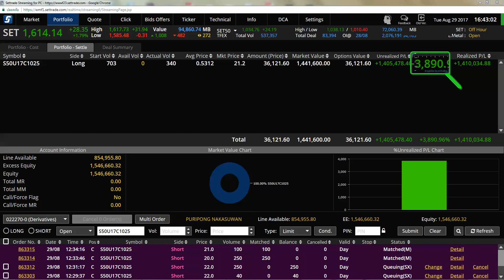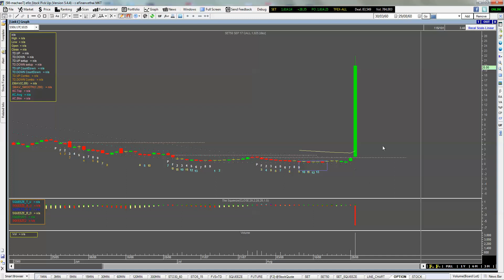การทำกำไรจาก SET50_OPTIONS ระดับ 1000%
เป็นสถานการณ์ตลาดช่วงเดือนสิงหาคม 2560 ไม่มีใครคิดว่าตลาดจะขึ้นแรงๆ

คนทั้งตลาดคิดว่าตลาดต้องลงหนักมาก ดังนั้นพรีเมี่ยมของ Call Option จึงเหลือแค่หลักสตางค์ ต่ำบาท เพราะไม่มีคนเหลียวแล

นั่นล่ะครับโอกาสของเรา